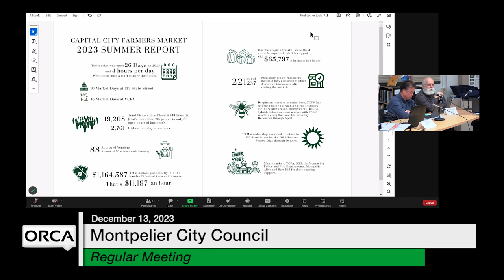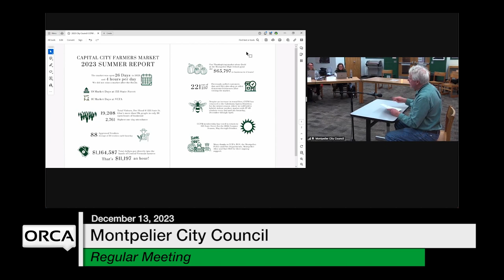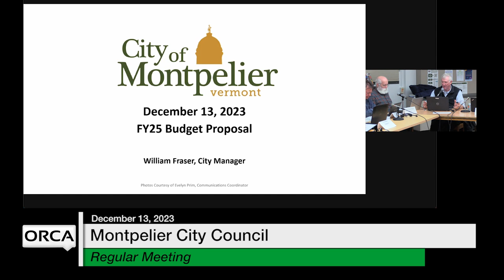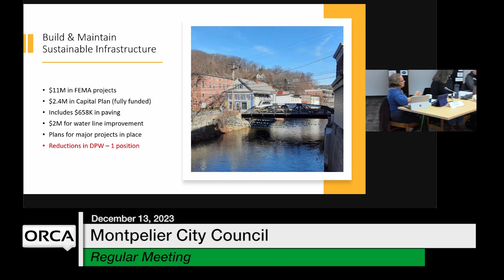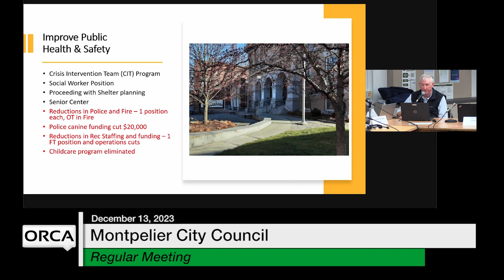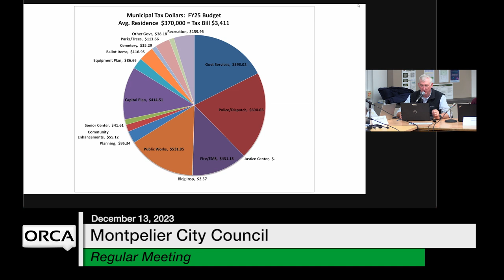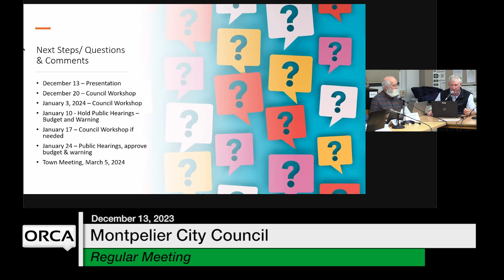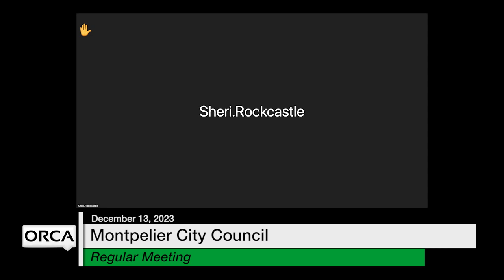Montpelier City Council - December 13, 2023 [MCC]